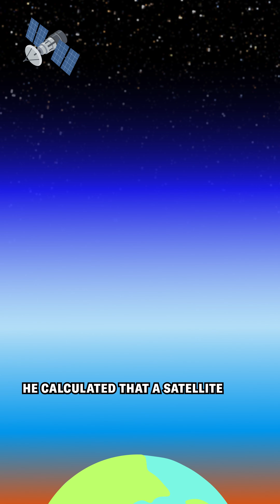Where does outer space begin?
Where does Earth’s atmosphere end and outer space begin? Astronomer Phil Plait explains the “Kármán line” and why the exact location of this boundary is so difficult to define.

🎤 Phil Plait
🎞️  Chris Schodt
📸 Getty Images, NASA, NASA/JPL-CalTech, Library of Congress, Center for Astrophysics: Harvard & Smithsonian